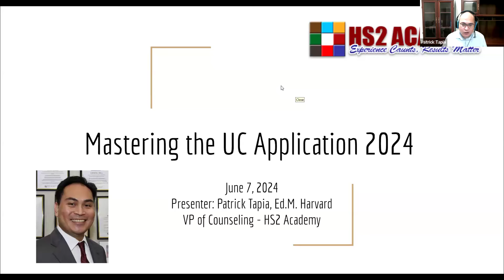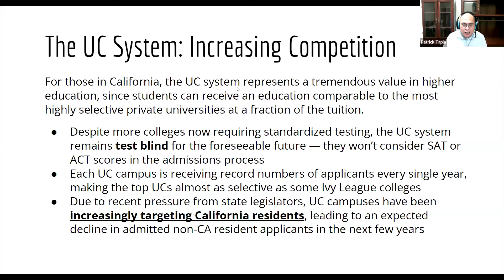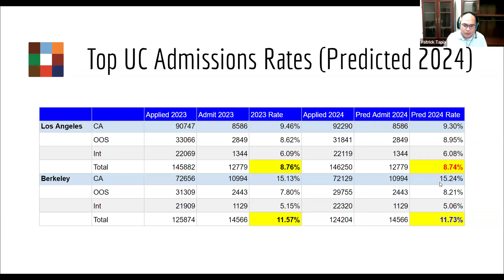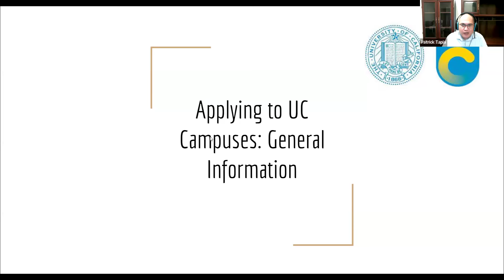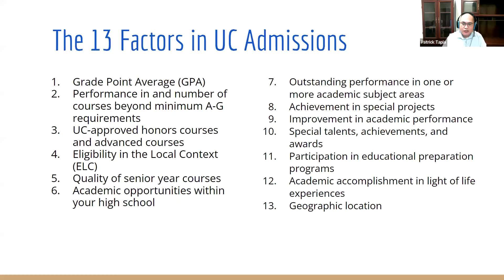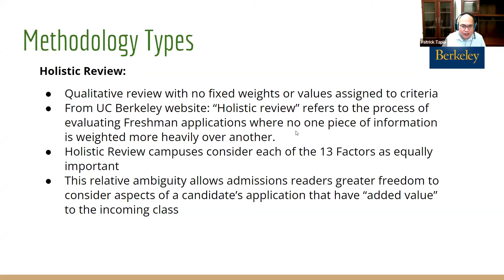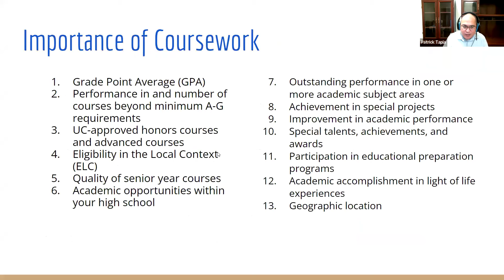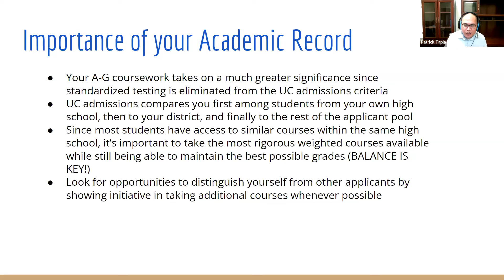UC Admissions For 2025 Part 1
HS2 Academy is the premier institution for college application preparation and future professional success. Founded in 2002 by a Harvard graduate, we understand that a supportive and challenging environment is key to unlocking students' full potential.

Our comprehensive college preparatory program and unmatched mentorship of our counseling program is why HS2 Academy sends hundreds of students to the nation’s top colleges and universities year after year.

Our services include customized academic planning, supportive coaching, standardized test preparation for exams such as the SAT, ACT, PSAT, and AP, and one-on-one tutoring. Our programs are designed to maximize students’ chances of getting into the best colleges in the United States, and we also offer unparalleled counseling services to private high school and graduate school applicants.